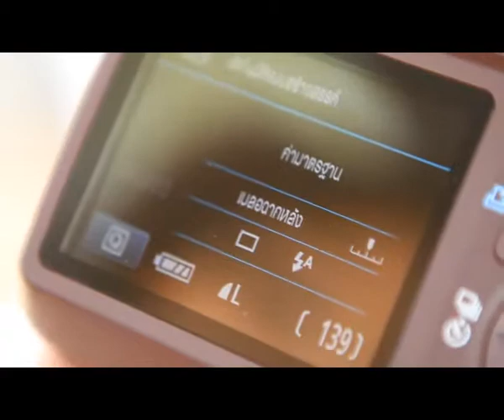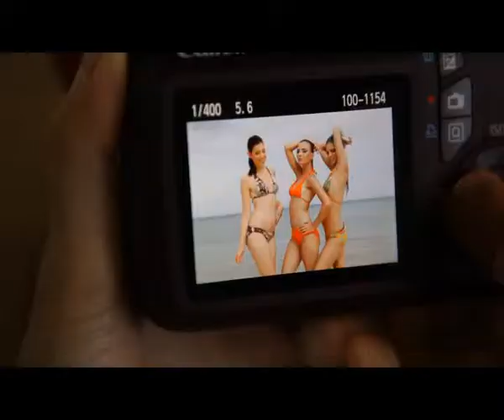Fashion Destination On Tour at Veranda Resort and Spa Hua Hin Break 02